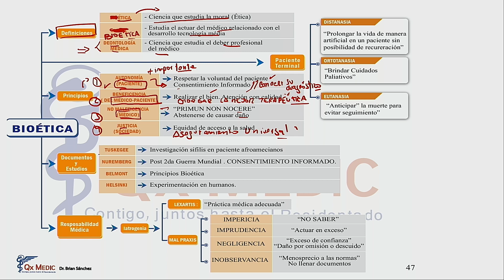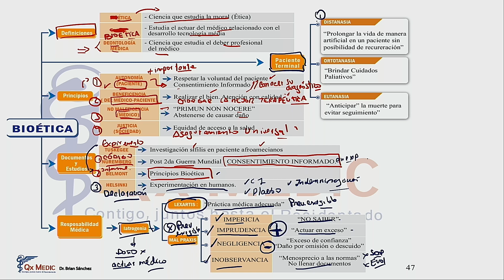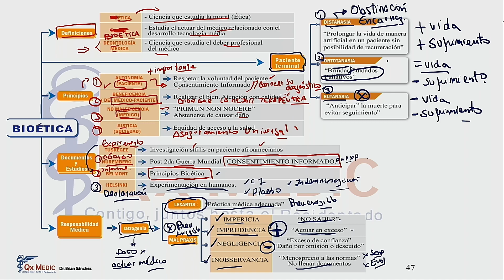4 MAPA MENTAL BIOÉTICA